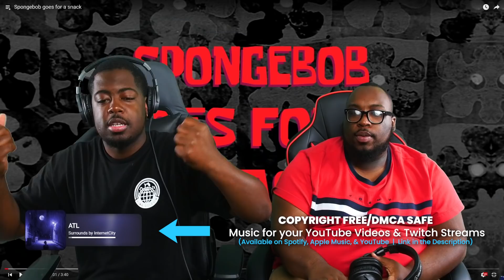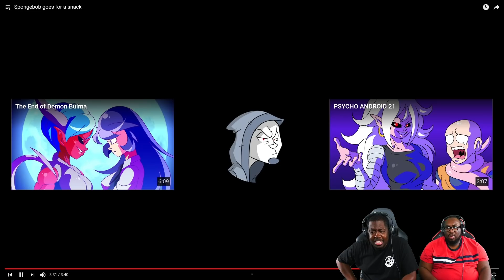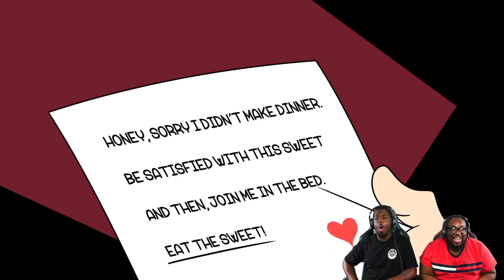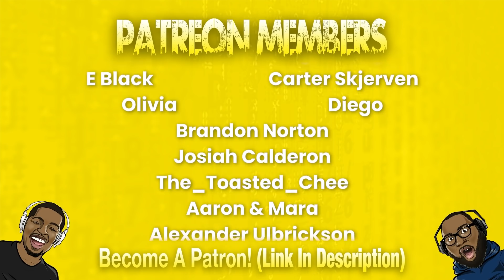WTH IS WRONG WITH SPONGEBOB & SANDY!?!?!? - "Spongebob goes for a snack" REACTION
Today we're reacting to Spongebob goes for a snack by @kishinpain .